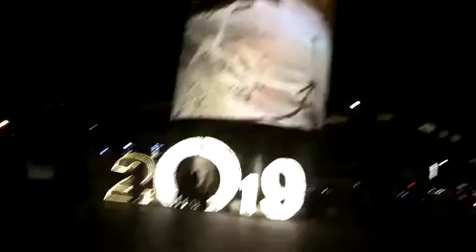Celebration of happy new year in Perth | welcome of 2019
In these video you will see celebration of new year in Perth people are exited for new year